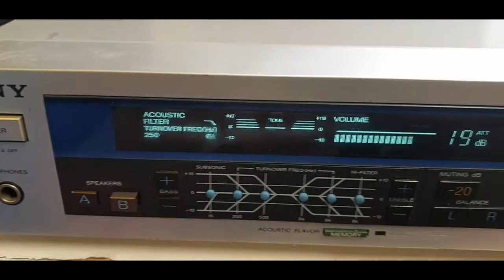SONY Audio Integrated Stereo Amplifier TA-AX5